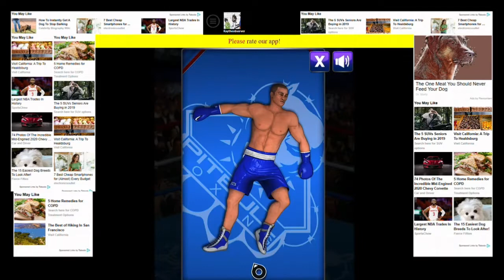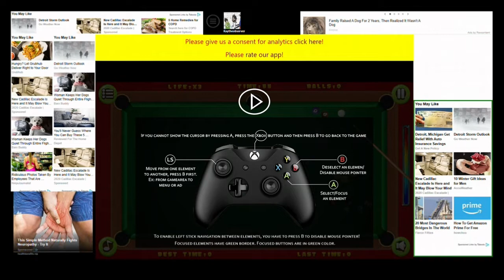Bad games # 1